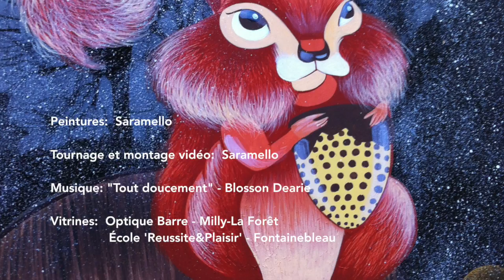Vitrines de Noël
Pinturas de Natal realizadas em fachadas, na França.
Dez/2015